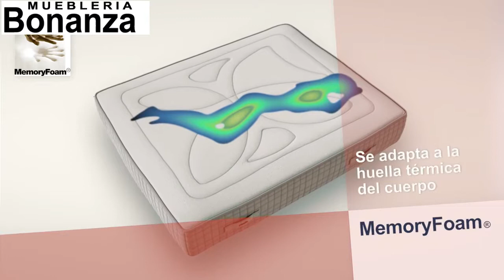Mueblería Bonanza Home I Colchones de Memory Foam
Conoce nuestra línea de colchones